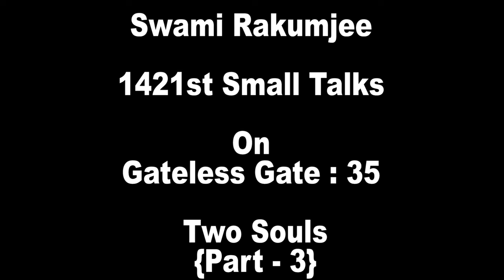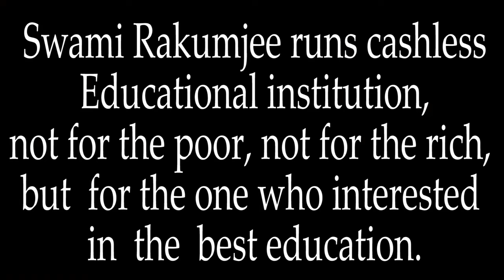{ Part - 3}Zen Story Gateless Gate : 35 - Two Souls by Swami Rakumjee|1421